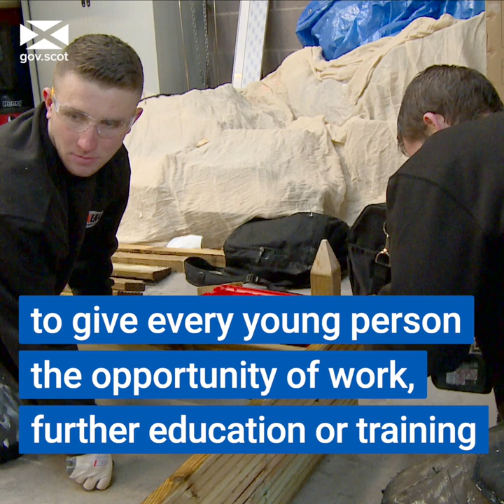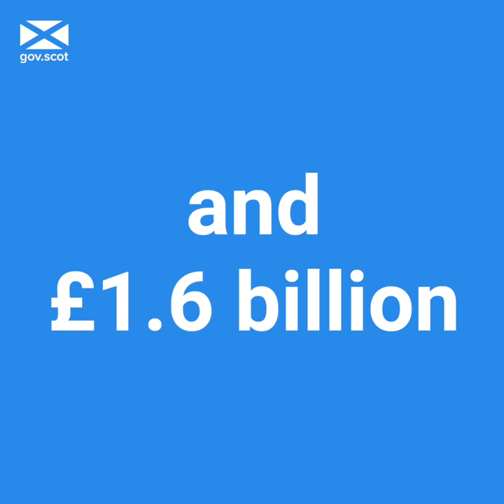Programme for Government 2020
First Minister Nicola Sturgeon announced her Programme for Government.

It details measures that can help Scotland respond to the profound impact coronavirus has had on our health, our economy and our society.